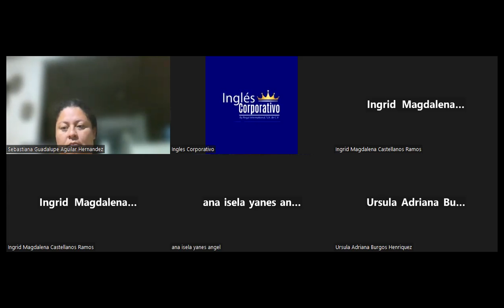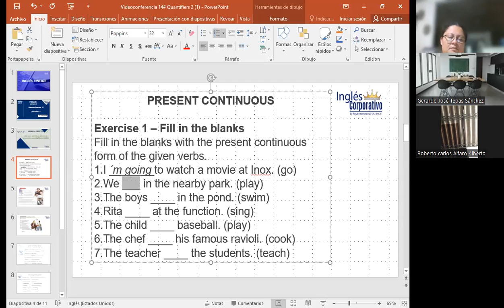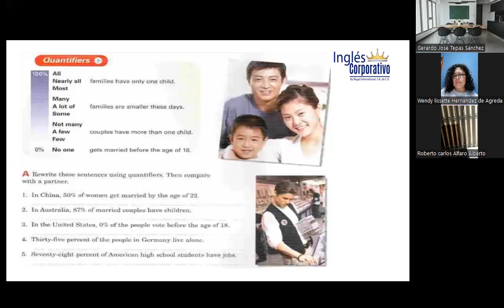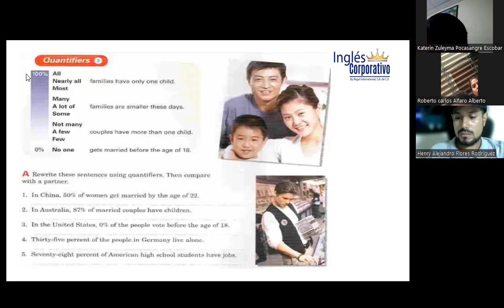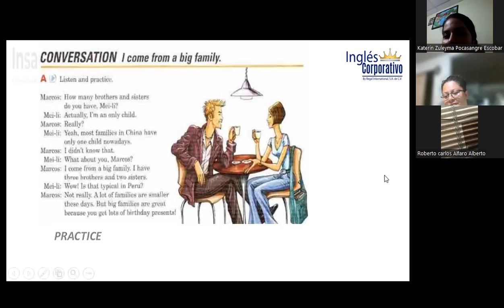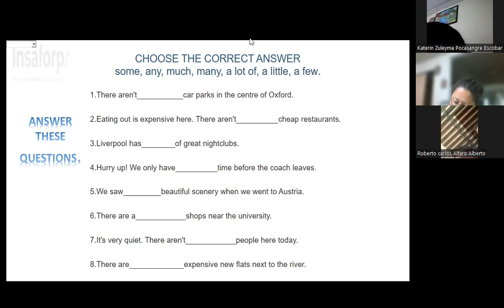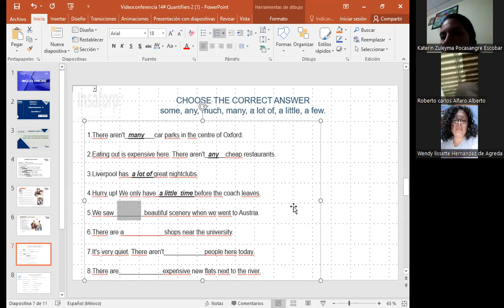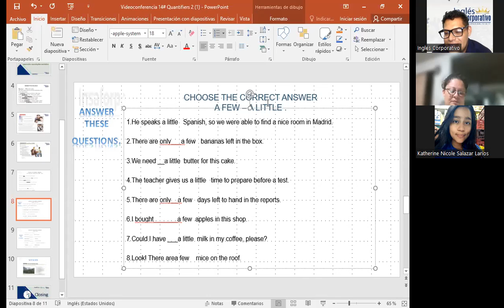SESSION 13-16-08-23-FI-REGAL- 59- GARCIA-Quantifiers 2